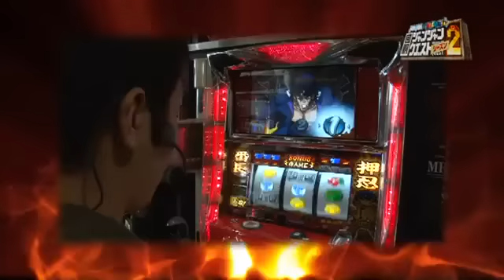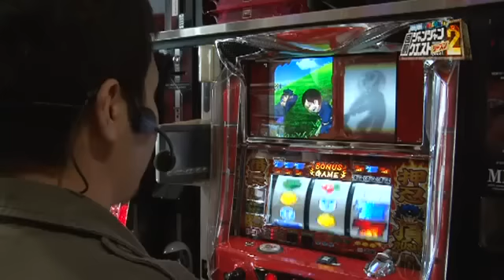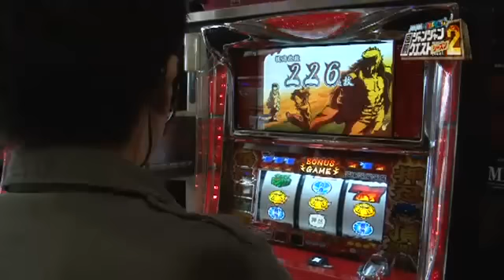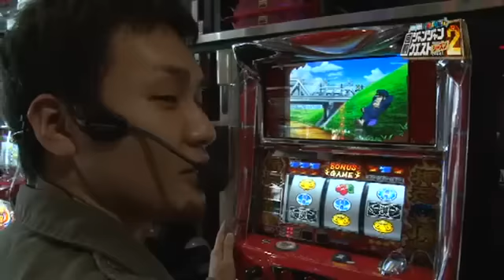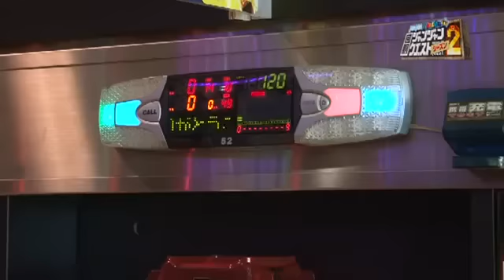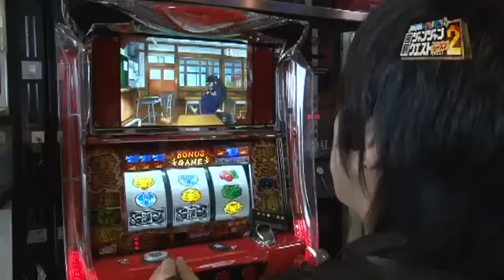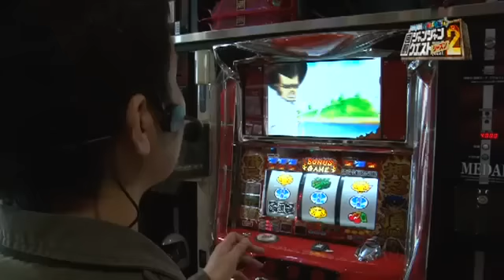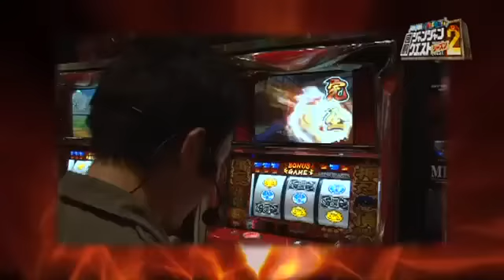回胴ジャンジャンクエスト2#7 梅屋シン＆マコト＿前半戦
第二章PART1～梅屋シン＆マコト＿前半戦
第４戦へと挑むのは、梅屋シン＆マコトのコンビ。
下見の末、並びの狙い台に着席した2人。
「押忍！番長２」で仲良く実戦開始するのだが、
やはりデルちゃんは強敵な模様...
リベンジを目指し奔走する梅屋に、初参戦のマコト。
2人の掛け合いにも要注目だ！！